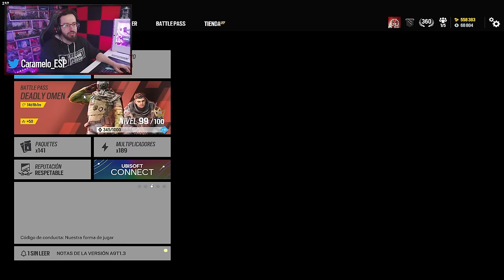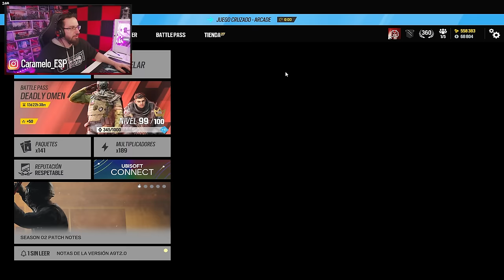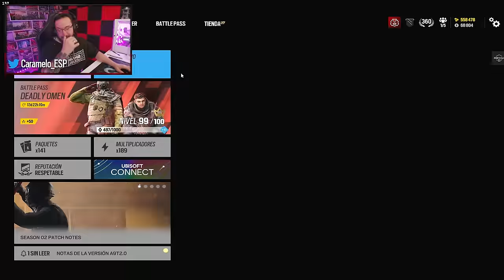JUGANDO con el ELITE de FENRIR | Caramelo Rainbow Six Siege Gameplay Español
✅ JUGANDO con el ELITE de FENRIR en este Gameplay de Rainbow Six Siege español en la temporada New Blood.